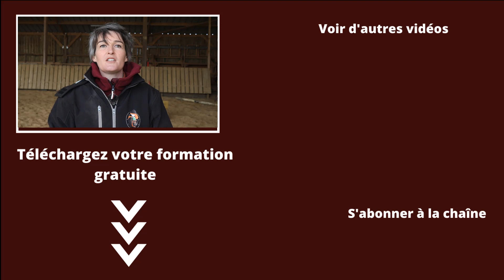Travail en liberté : Comment apprendre à son cheval à nous suivre ? 8 étapes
Travail en liberté : Comment apprendre à son cheval à nous suivre ? 8 étapes. Recevez votre formation gratuite, en cliquant ci-dessous :

✅ Remonter à cheval après une chute, cliquez ici pour recevoir la formation Emotion :

✅3 exercices à télécharger pour vos prochaines séances avec Dadou, cliquez

✅Améliorer votre position et éviter les chutes avec la formation vidéo « Position du cavalier », cliquez ici :

Comment travailler à pied avec un cheval connecté et à l'écoute ? Comment faire pour le travailler en liberté ? Comment faire pour qu'il reste avec son cavalier et qu'il le suive ? Dans cette vidéo, je vous présente les 8 étapes que vous pouvez mettre en place avec votre cheval pour l'amener progressivement vers la liberté, et pouvoir ensuite marcher, trotter et galoper en complète liberté.

➥ Partagez-la avec vos copains et copines de cheval pour leur permettre à leur tour de progresser avec leur cheval !

▬▬▬▬▬▬▬▬▬ 🐴 QUI SUIS-JE ?🐴 ▬▬▬▬▬▬▬▬▬
Je m'appelle Aurélie SEGUIN, je suis cavalière monitrice et dirigeante d'une ferme équestre. N'hésitez pas à me poser des questions dans les commentaires ou sur le blog :)

🐴Mon objectif est de partager mes savoirs et mes compétences de monitrice d'équitation pour vous aider à progresser à cheval !

❤️Passionné par le travail du cheval en lui-même, je propose également beaucoup de contenu pour les propriétaires de chevaux qui cherchent des pistes et des exercices pour les travailler au quotidien.

Pour un cheval bien dans sa tête et bien dans son corps !